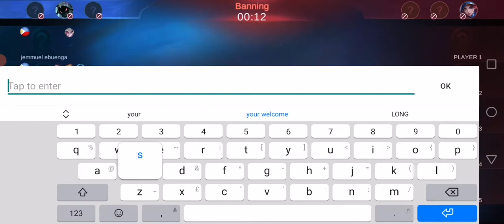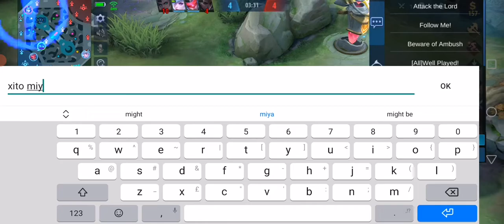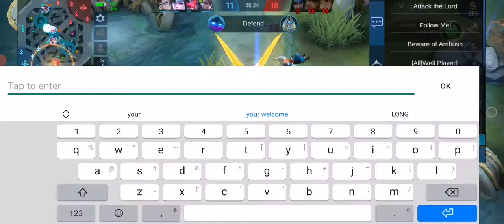Mobile Legend Bang Bang (ATLAS GAME PLAY Tank MVP)